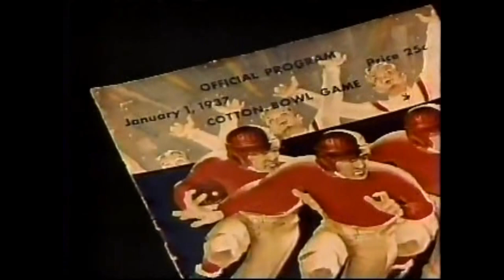1982 Cotton Bowl, #3 Alabama vs #6 Texas (Highlights)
The 9-1-1, #3 Alabama Crimson Tide (SEC co-champions) faced the 9-1-1, #6 Texas Longhorns in the 1982 Cotton Bowl from Dallas, TX.  Both teams entered the game still clinging to long shot national title aspirations.